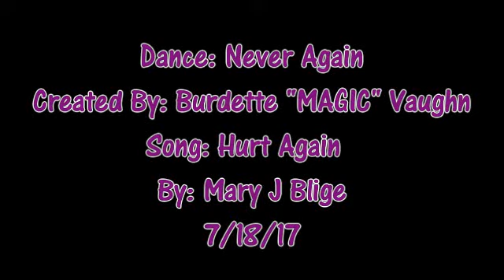Never Again-Line Dance- West Coast Finest- Stockton CA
Dance: Never Again    Created By: "Magic"/Burdette Vaughn
Song: Hurt Agian    By: Mary J. Blige
You Can Purchase Music On ITunes
This video is for Purposes Of Educating, Promoting Exercise Health and Wellness Benefits Only. All rights are reserved to the respective music labels.